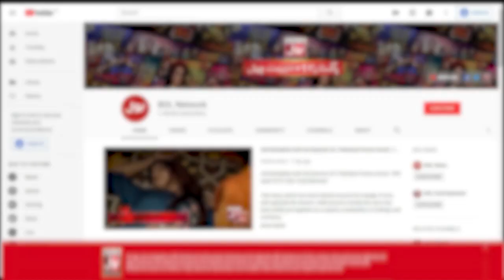Aadi Adeal Tuant On Mathira | Peechay Toh Dekho | The Insta Show with Mathira | Best Scene | BOL